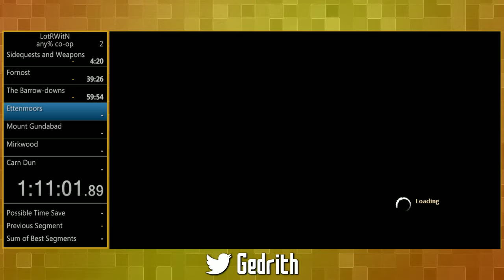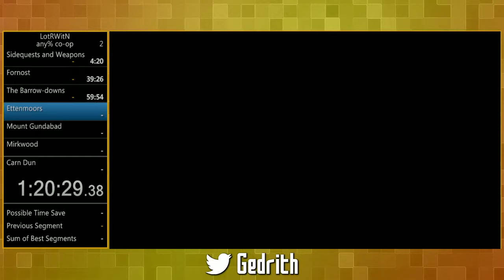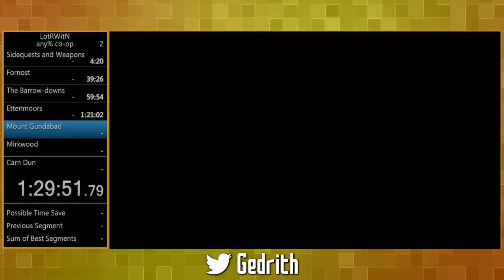Lord of the Rings: War in the North any% co-op Speedrun 2:26.27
Beat the old record by 30 minutes. Run is done by Ckarl_Bobadine (Elf), KN4life (Dwarf), and me (Ranger)

Game audio is muted because you cant mute the ingame voice chat, and it is bad -- Watch live